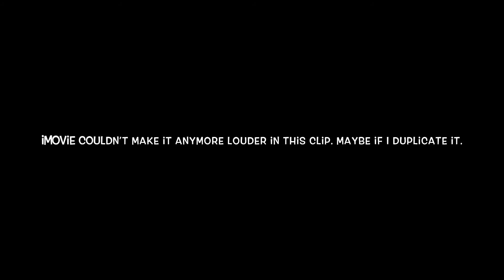Me saying cheez it but multiplied 4x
R.I.P. headphones. No annotations because on mobile right now. :( so basically I said cheez it but I multiplied each clip 4x in loudness (there were about 10 clips.